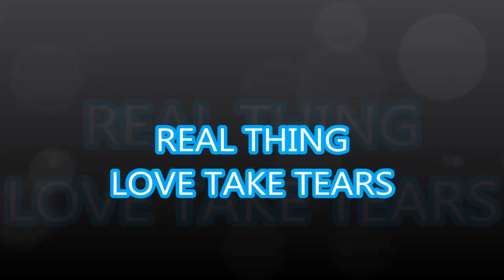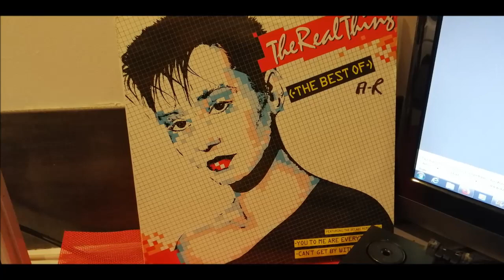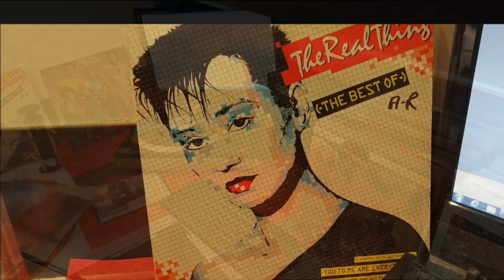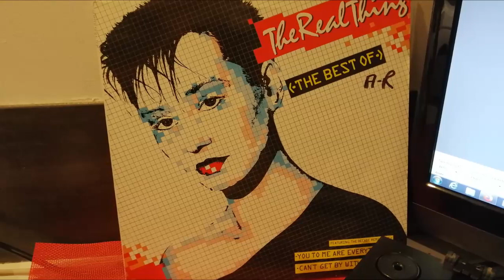REAL THING. LOVE TAKE TEARS